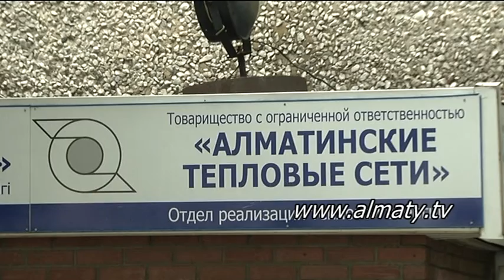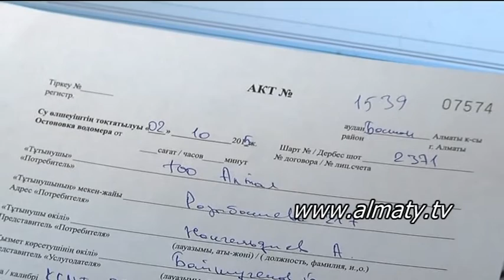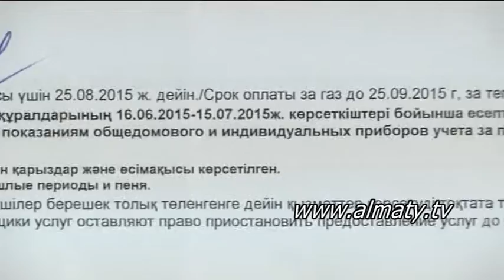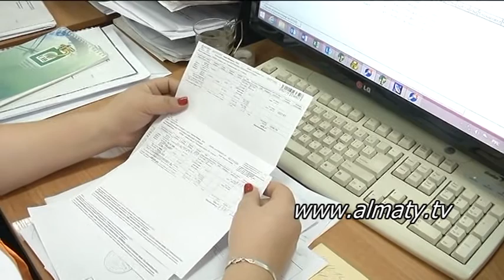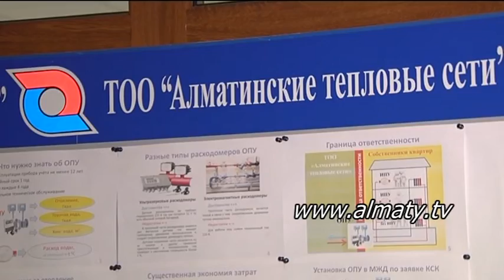Алматинские тепловые сети предлагают оплату долгов по-новому